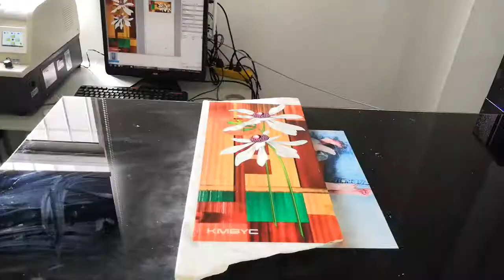BYC UV flatbed printer A3 8 prints on ceramic 1S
BYC A3 uv printer prints logo on ceramic.
It can also print on many other products.
The maximum print size is 28*62 cm size, and printable object height is up to 17 cm.